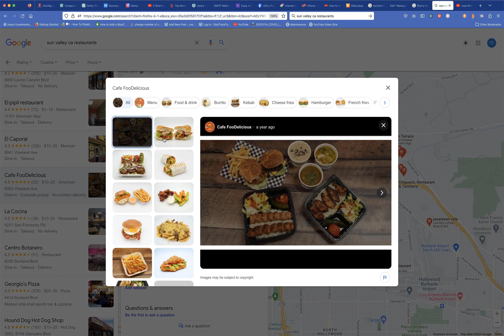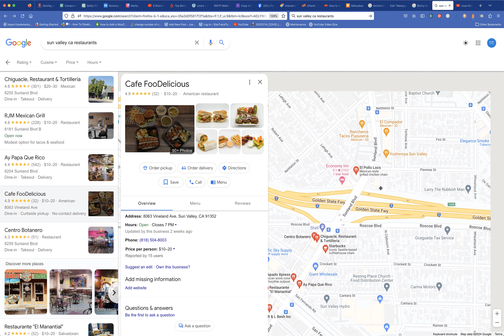Sun Valley Jose Mier On Café FooDelicious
Kebabs, originating from the Middle East and Central Asia, are a culinary delight cherished worldwide for their simplicity, versatility, and tantalizing flavors. Consisting of skewered and grilled pieces of meat, seafood, or vegetables, kebabs offer a delightful combination of savory, smoky, and aromatic elements. The marinades, often featuring a blend of herbs, spices, and citrus, infuse the ingredients with depth and complexity, while the grilling process caramelizes the exterior, resulting in tender and succulent bites. Whether enjoyed as a street food snack, a casual meal, or a festive feast, kebabs are a timeless favorite that brings people together to savor the joys of good food and conviviality.